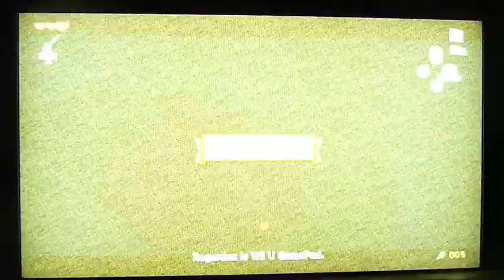TWWHD - Another item slide to the pirate ship in FF1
Auto-focus hates FF1.
In order to land on the other side of the wall, it looks like you need to hold ess until Link fully clips. I don't know if this is 100% consistent. It skips climbing the ladder.
At least, if you fall into the water, going back to this spot is pretty fast (since you can jump down from where you respawn).